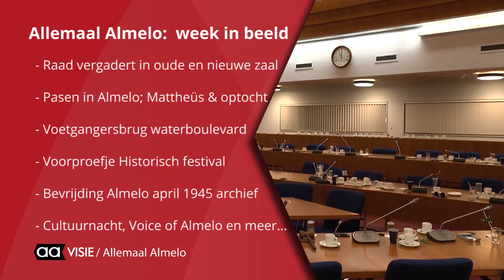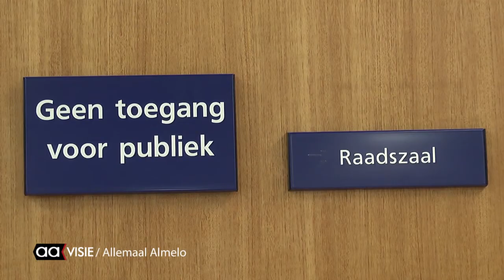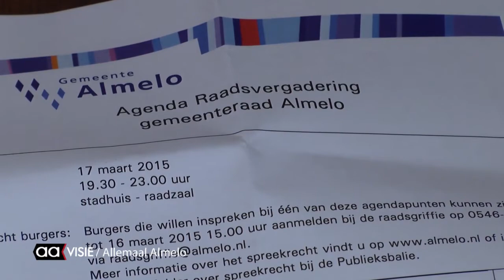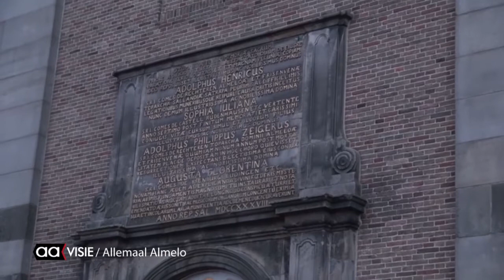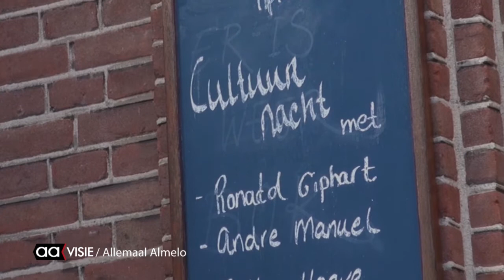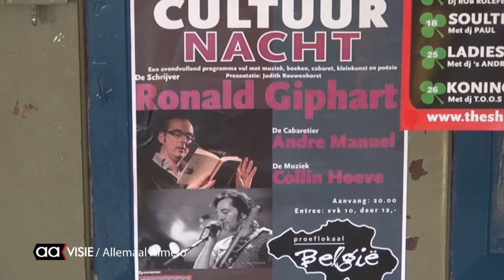Allemaal Almelo TV 3 april 2015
Allemaal Almelo TV met deze week: de oude en nieuwe raadszaal, Pasen in Almelo, voorproefje Historisch Festival, beelden van de bevrijding uit 1945, The Voice of Almelo en meer.

Te zien op Tv-kanaal AAVISIE op vrijdag, zaterdag en zondag om 18.30, 19.30, 20.30, 21.30, 22.30 en 23.30 uur.